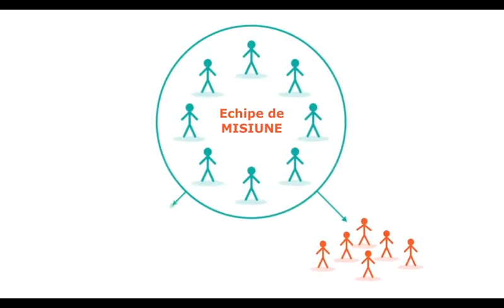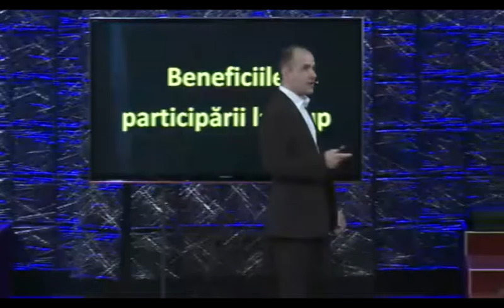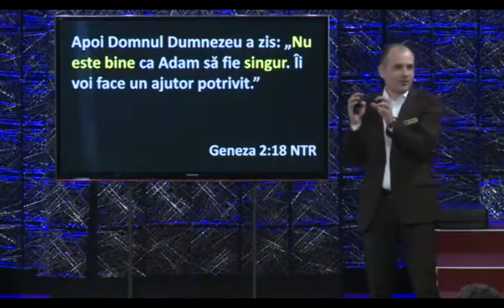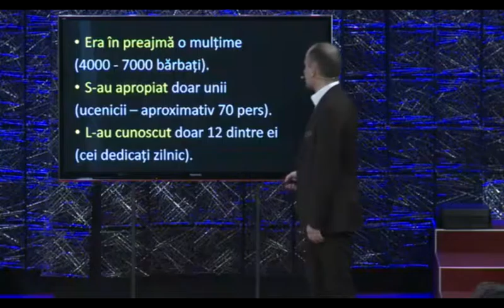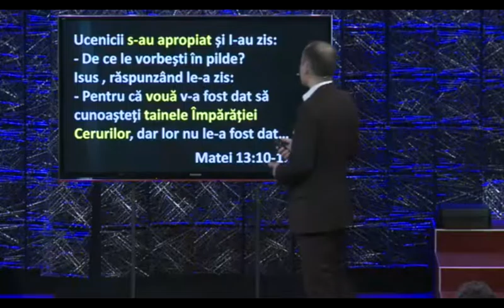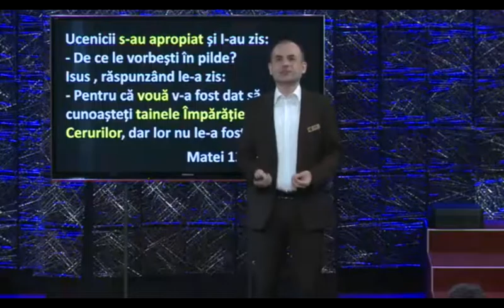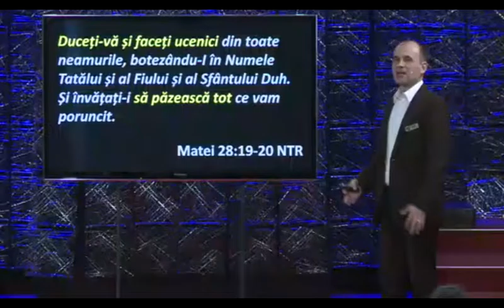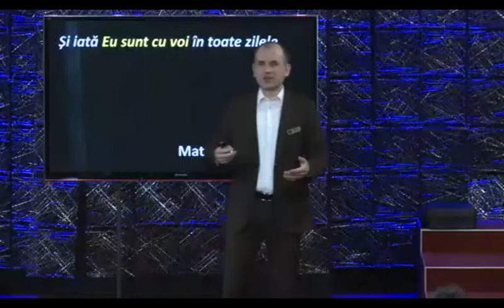Grupuri. De ce? / Igor Covali (5 februarie 2017)